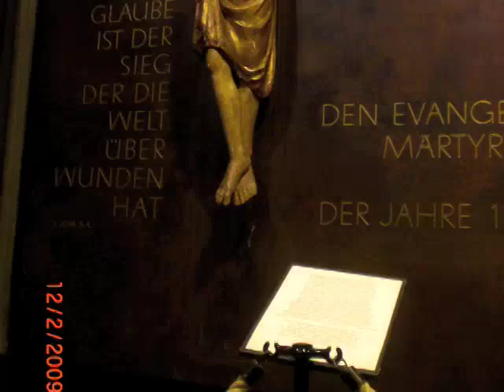Charlottenburg: Choral: "Nun lob, mein Seel, den Herren", Ev. Gesangbuch 289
Evangelisches Gesangbuch 289
Wochenlied 12. Sonntag nach Trinitatis

Nun lob, mein Seel, den Herren,
was in mir ist, den Namen sein!
sein Wohltat tut er mehren,
vergiß es nicht, o Herze mein!
Hat dir dein Sünd vergeben
und heilt dein' Schwachheit groß,
errett dein armes Leben,
nimmt dich in seinen Schoß,
mit reichem Trost beschüttet,
verjüngt dem Adler gleich;
der Herr schafft Recht, behütet,
die leiden in seinem Reich.

Aus dem Gottesdienst in der Ordnung der Bachzeit zum Johannisfest vom 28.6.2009, 10.00 Uhr, in der evangelischen Kaiser-Wilhelm-Gedächtnis-Kirche zu Berlin-Charlottenburg.

Die Aufnahme und die Erlaubnis zur Veröffentlichung erfolgte mit freundlicher Genehmigung durch das Pfarramt der Gedächtniskirche.

Ein Charakteristikum der neuen Gebäude sind die gerasterten Wände, die aus insgesamt mehr als 20.000 unikaten Glasfenstern bestehen. Der französische Glaskünstler Gabriel Loire, der Glaswände und Glasfenster für etwa 400 Kirchen allein in Frankreich und zahlreiche weitere in aller Welt entwarf, hatte sie in seiner Werkstatt in Chartres vorbereitet. Besonderes starkes, farbiges Glas wurde in unregelmäßige, kleine Teile zerschlagen, zu quadratischen Formen geordnet und in Betongitter eingefügt. An den Bruchflächen der Glasstücke wird das einfallende Licht zusätzlich gebrochen, ähnlich dem Effekt bei geschliffenen Edelsteinen. In Berlin hängte man die Raster-Elemente dann in die Stahlkonstruktion der Fassaden ein. Nachts wirken die Bauten farbig illuminiert, tagsüber sind die Innenräume in das vorwiegend blau getönte Licht getaucht. Die doppelwandige Konstruktion des Zentalbaus hält den Lärm der nahe gelegenen, belebten Straßen fern. Das gesamte Ensemble der Gedächtniskirche ist mittlerweile denkmalgeschützt und gilt als wichtiges Bauwerk der Nachkriegsmoderne und als eines der Wahrzeichen Berlins. Vielfach wird das Gebäude von Touristen aufgesucht.